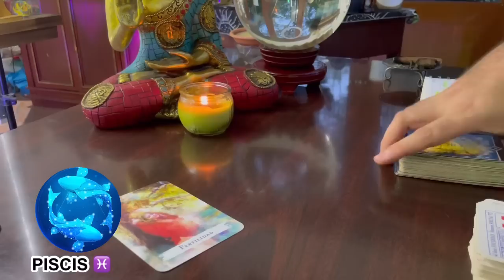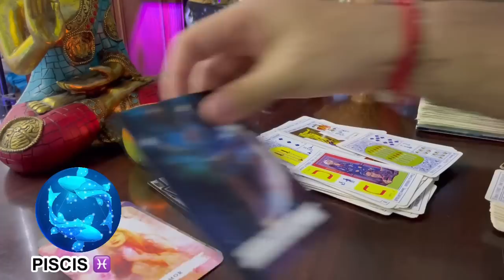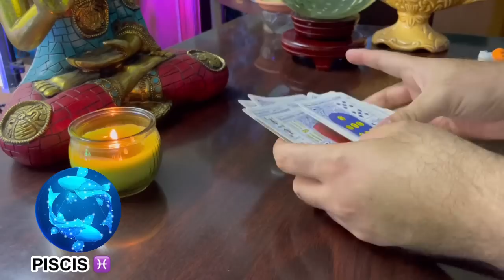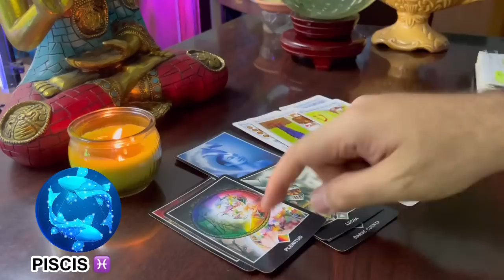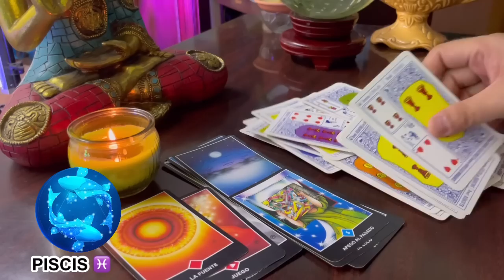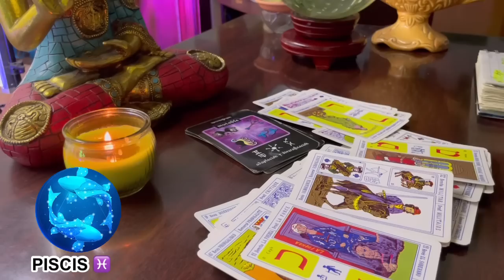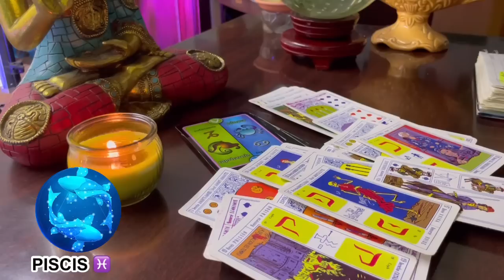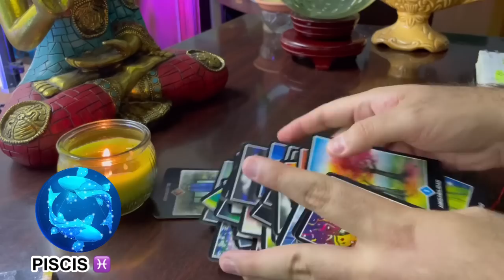PISCIS ♓️ ESTÁN SUFRIENDO POR TI SE LLAMA KARMA horoscopomensual ramsesvidente🔮®️